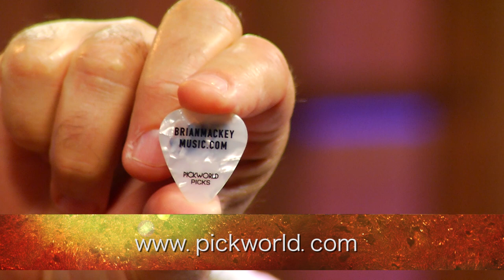Singer Songwriter Solo Artist Brian Mackey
We proudly release GT E-  7, with song writer/guitarist, Brian Mackey!
Many thanks to Riverview Studios (riverviewstudios.com) and to Publicist Extraordinaire, Scott "Guitarmacist" Engel.